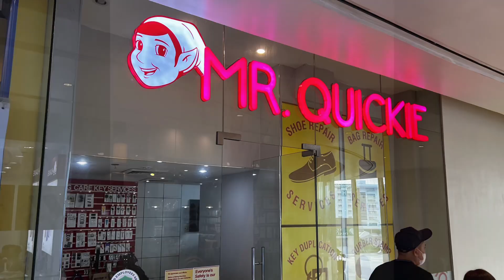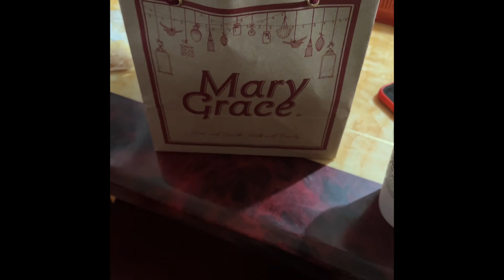Day 3 Philippines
Day 3 in the Philippines, it rained a lot today, drove around a bit, and went to south mall for supplies.